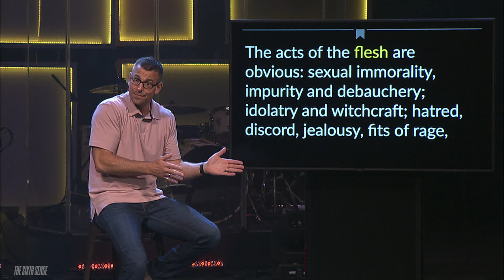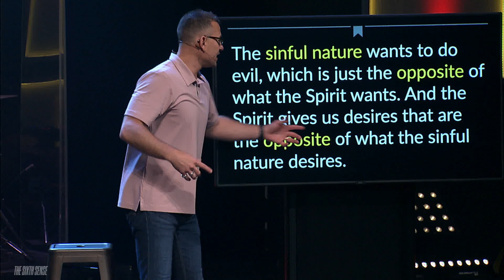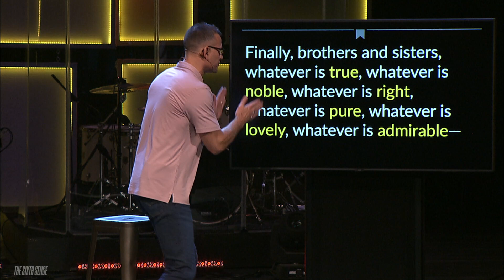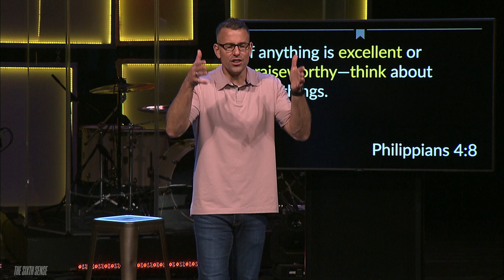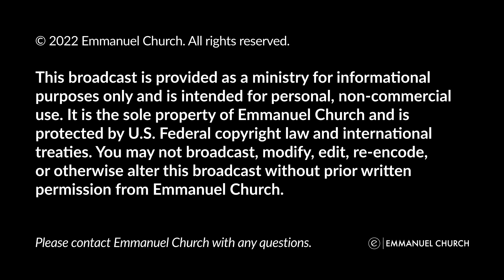The Flesh | The Sixth Sense | Pastor Danny Anderson | Emmanuel Church Online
"I have come that you may have life and have it abundantly." John 10:10. Join us for week 2 of our series, The Sixth Sense. Pastor Danny is bringing a great talk on sowing our seeds in the Spirit and not the flesh.

About Emmanuel: We exist to see people come to Christ and grow in Christ.